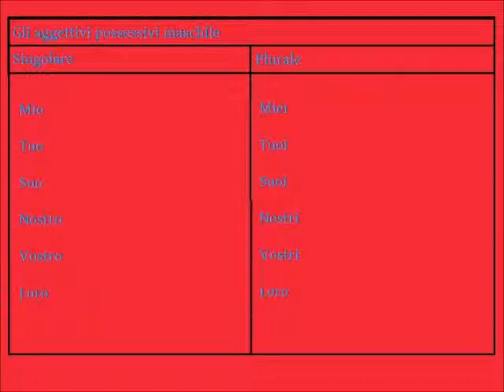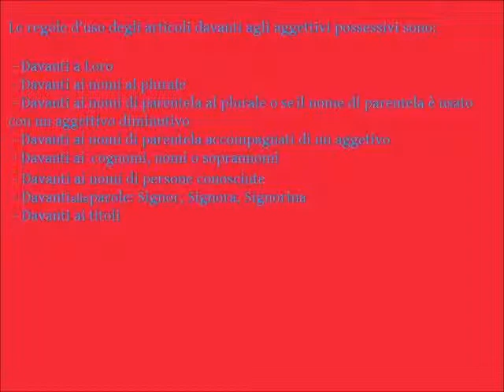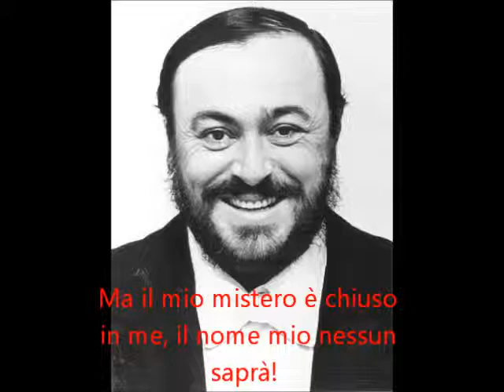Uso degli articoli con i possessivi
Analisi dell'uso degli articoli con i possessivi nella lingua italiana